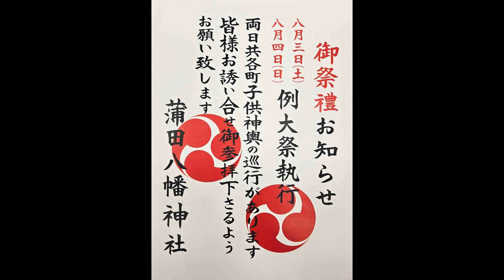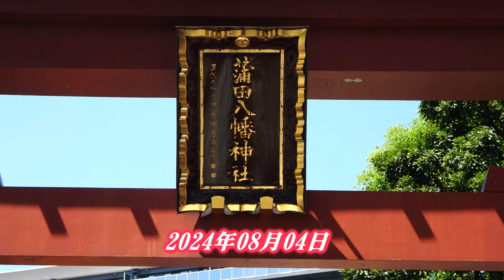令和６年 大田区‹蒲田八幡神社›例大祭 宮神輿＝渡御（京浜蒲田町会～蒲田東口町会）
蒲田八幡神社大神輿が、氏子地域九町会を練り歩きます。特に、京浜蒲田町会から蒲田東口町会の間のアーケード内合同渡御（各友好団体の華棒肩入れ）では、活気に溢れ年々人出が多く盛んになっています。
宮神輿：台輪二尺六寸（79ｃｍ）　昭和58年製作・宮本重義作　黒漆塗延軒屋根、胴羽目に木彫、三味線胴型台輪、勾欄造り。